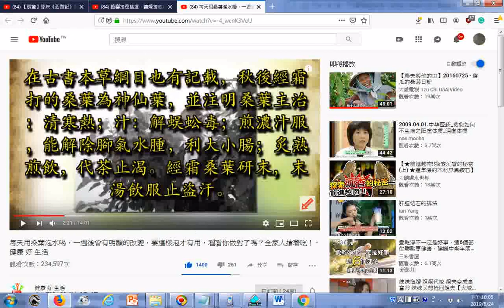1 本草綱目談桑葉功效 2 真悲哀又是胡说乱推介，桑葉性寒不是人人适合，更不是有事没事都日日泡水饮，听你讲日日来饮恐怕健壮人饮到都坏肾，老人饮了洒尿尿失禁，年輕人饮了不孕，真是好心做坏事